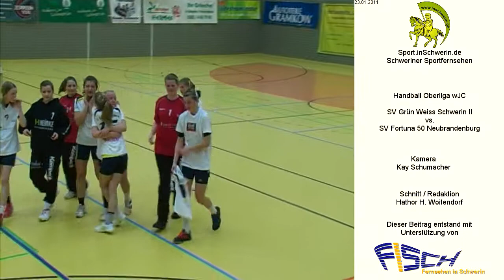SV Grün Weiss Schwerin II vs. SV Fortuna 50 Neubrandenburg T4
Handball Oberliga wJC Sonntag 23. Januar 2011 Hölle an der Reiferbahn SV Grün Weiss Schwerin II vs. SV Fortuna 50 Neubrandenburg